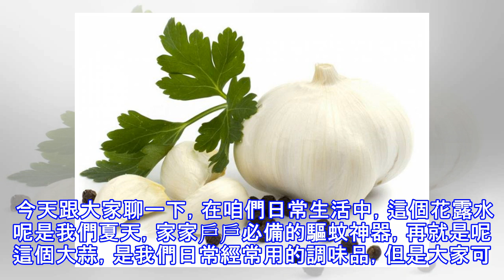花露水滴一滴在大蒜上，原來這麼厲害，太實用了，現在知道還不晚